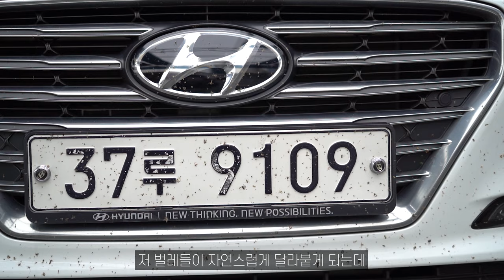세차용품 종류가 너무 많아서 모르시겠죠!? (영상으로 쉽게 알려드릴게요!)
세차를 처음 입문해보려고 하시는 분들은 세차용품의 종류가 너~무 많아서
입문하기 어려워하십니다! 이 영상을 통해서 여러분께 필요한 세차용품과 사용 방법을 알려드릴게요 +_+!!! 어렵지 않습니다!

00:00 영상소개
01:08 프리워시
03:53 카샴푸
04:37 벌레제거제
05:28 철분제거제
06:29 타르제거제
07:25 페인트클렌져
08:18 유막제거제
09:28 실내 세차용품
11:44 도장면 코팅제
15:23 휠 코팅제
16:38 유리 발수코팅
17:30 타이어 드레싱
18:23 글레이즈
19:28 탈지제
20:32 워터스팟 리무버
21:35 휠 타이어 클리너
22:33 도움이 되셨으면 좋겠습니다!

이 영상이 세차를 어려워하고 복잡하게 느끼신 모든 분들에게

혹시나 영상을 봐도 이해가 잘 안가는 부분이 있다면
댓글로 남겨주세요! 최대한 댓글로 혹은 영상으로라도
다시 설명해드릴게요ㅎㅎ

화~금 11:00 ~ 21:00
토~일 10:00 ~ 21:00